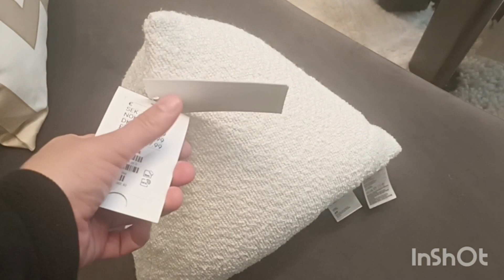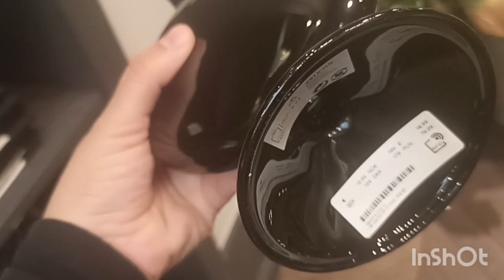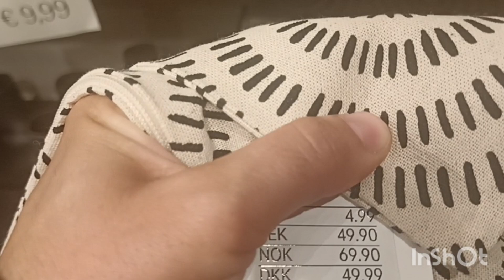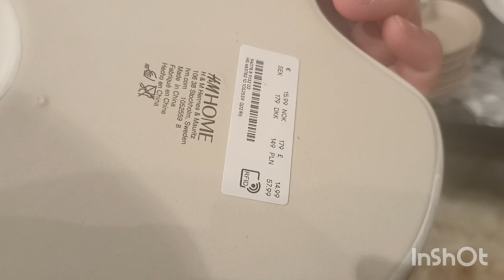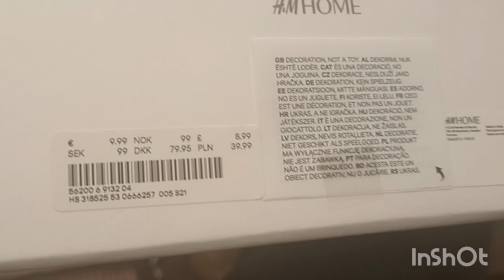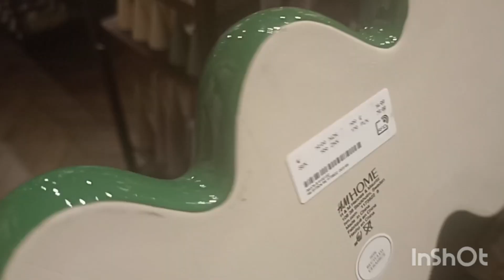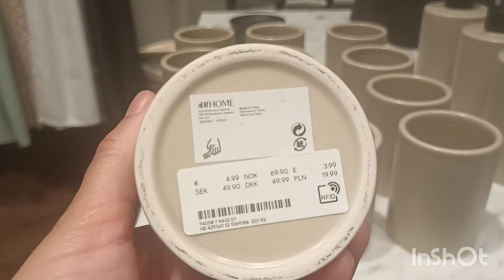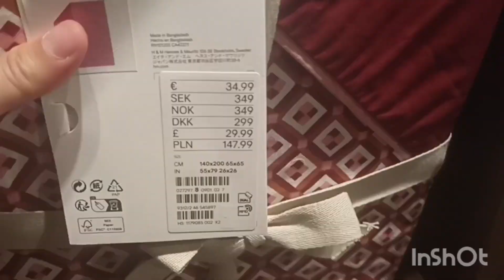H&M HOME NEW COLLECTION DÉCORATION INTÉRIEUR